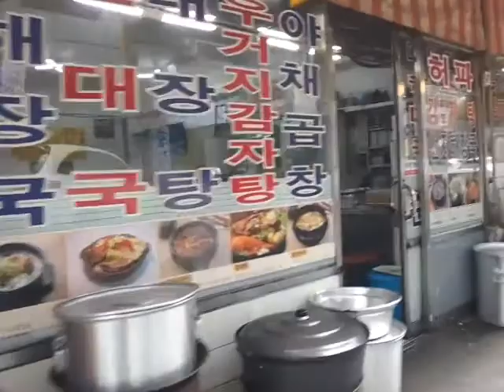Ma Charrybel Jacinto (Philippines) - July 28 2014 Weekend Market